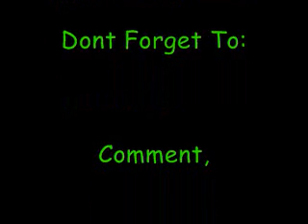COD5 (WaW) Under/Out of Castle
***PATCHED***
This is my first W@W glitch video. Sorry for the bad quality i just a video camera. Hopefully i get a capture card for christmas.

Song: Mudvayne - IMN